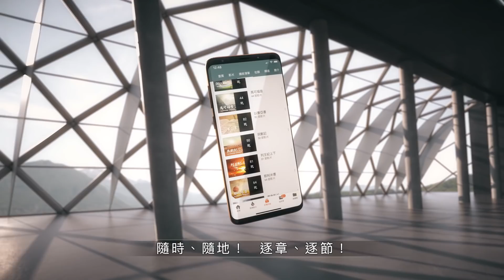200708 詩篇 30篇 1~12節 - 祢將我的哀哭變為跳舞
TKC. Bible & Theology 裝備現在 改變未來
聖經逐章、逐節，並深入淺出從「牧養、神學、歷史、原文、解經」等面向，幫助弟兄姊妹認識神話語的大能。